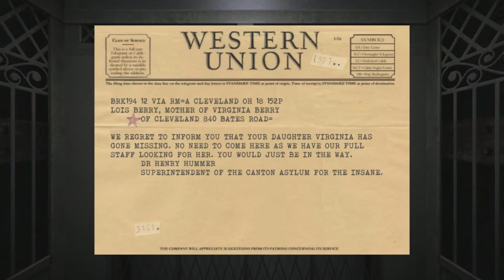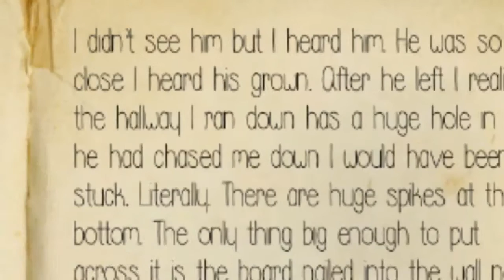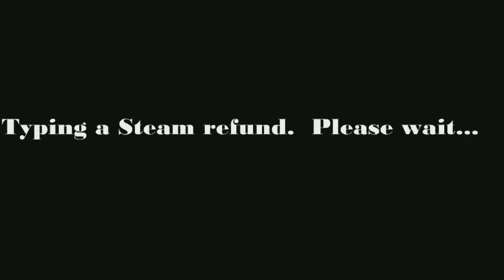[fearless] The Hat Man: Shadow Ward - "Scariest" Game of 2014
Arial text and bored ghosts get my heart pumping, I tell ya whut.